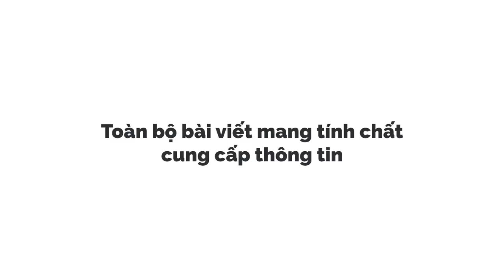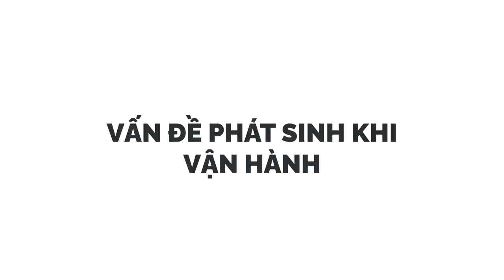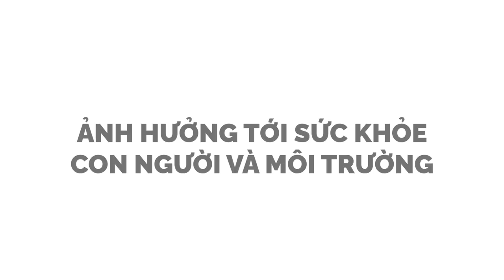Chi phí của "CÁCH MẠNG XANH" - Năng lượng gió | Loveless | KHOA HỌC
Con người đã tận dụng năng lượng của gió từ rất lâu. Từ các cối xay gió, các con tàu có buồm cho tới những máy phát điện sức gió hiện đại ngày nay. Với trào lưu sử dụng năng lượng xanh như hiện nay, sẽ khá là thiên vị nếu như không đề cập tới những chi phí vô hình của những máy phát điện bằng sức gió này, nhất là trong tương lai gần.
Ghé Nhà sách Spiderum trên SHOPEE ngay thôi các bạn ơi:
Nội dung:
00:00 - Start
Bài viết: Chi phí vô hình của "cách mạng xanh" - P1: máy phát điện bằng sức gió
Được viết bởi: Loveless
Giọng đọc: Nguyễn Lê Minh Thi
Editor: Hikari

Những nội dung liên quan:
Những điều thú vị về nước | Nhện tri thức | Da Babie | SPIDERUM

 • Những điều thú vị...
10 PHONG CÁCH SỐNG TRÊN THẾ GIỚI (PHẦN 1)| Nhện tri thức | The Fool | SPIDERUM

 • 10 PHONG CÁCH SỐN...
Tám nhảm về ‘Tứ Khoái’ của người Việt | Nhện tri thức | .NGƯN. | SPIDERUM